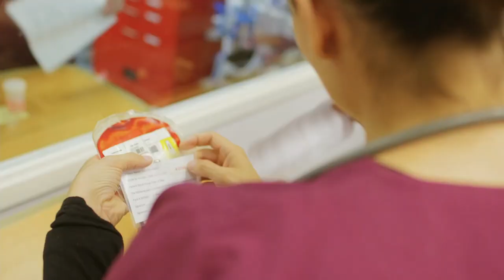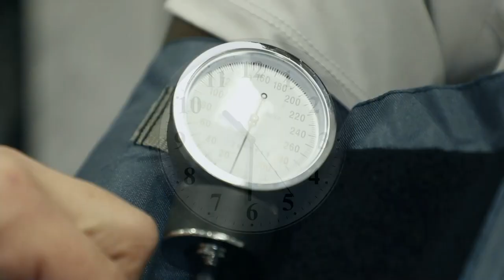Ep. #39 In the Know: Joan Taylor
Today, Craig and Megan (Craigan?) discuss the intricacies of bagels and lox topped with capers and Tuscan farmhouse blend, schmears, and Craig attempting en pointe in tights. They're joined by Jennifer Baer, Craven CC Lifetime Learning Center Director, and Joan Taylor, Artistic Director at Atlantic Dance Theatre, who discuss the upcoming Carolina Ballet performance and master classes.